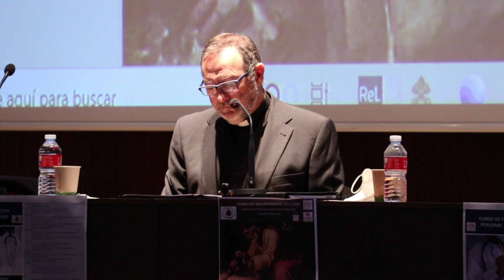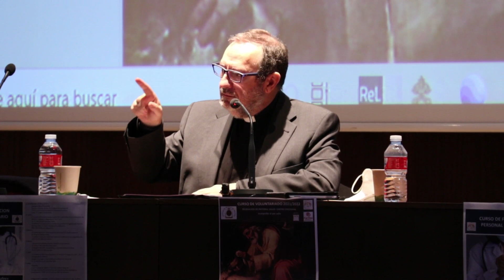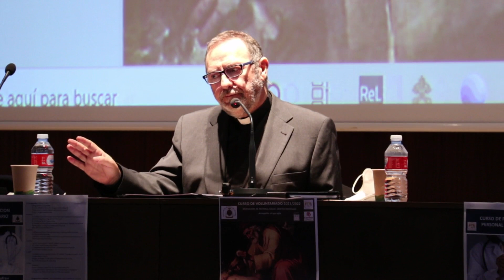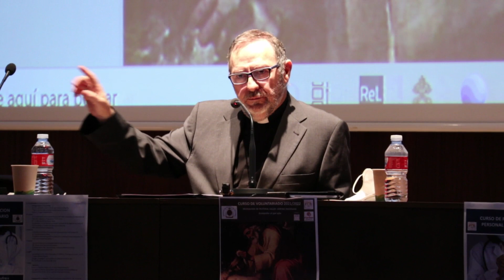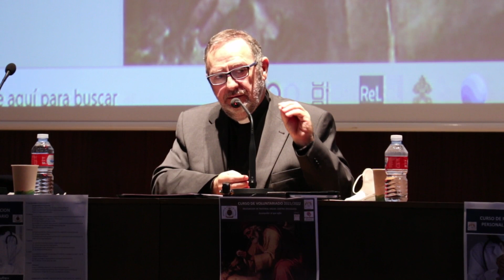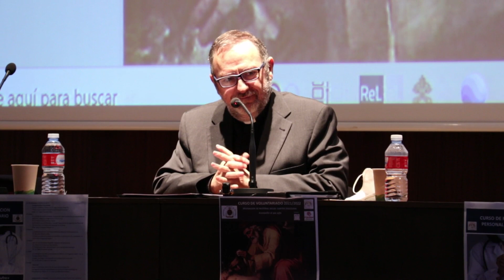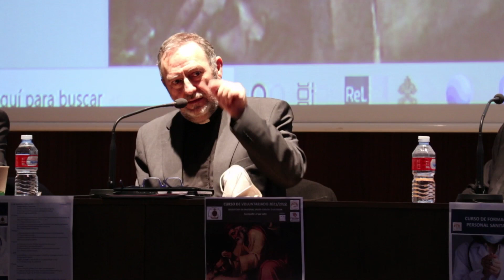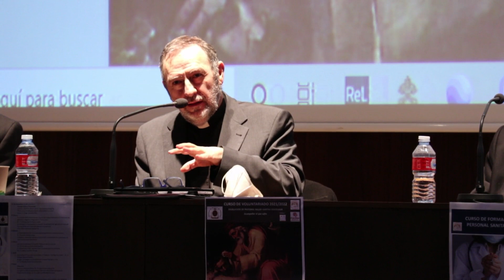Charla: «Dios y su providencia ante el sufrimiento humano»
El Curso de Formación Personal Sanitario 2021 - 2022, «Acompañar al que sufre», ofrecido por la Delegación de Pastoral de la Salud de Alcalá de Henares, fue inaugurado el 11 de diciembre de 2021. Por la ocasión, D. Ángel Castaño Félix dio una charla sobre «Dios y su providencia ante el sufrimiento humano». También intervino Mons. Juan Antonio Reig Pla, Obispo Complutense.